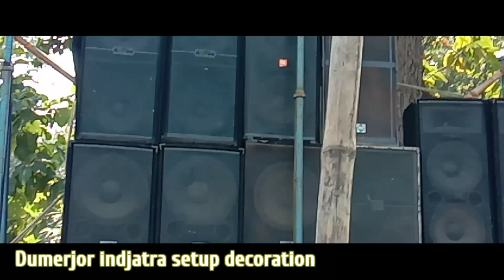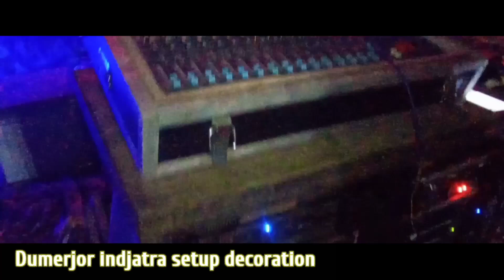Dumerjore indjatra Arcestra Nami Dami Programs/Star Today night Programs full silo dance enjoy 2021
Dumerjore indjatra Arcestra  Nami Dami Programs/Star Today night Programs full silo dance enjoy 💥 Happy New year dear 2021

Dumerjore indjatra
Today night Programs 👍👍👍
Kyuki Jhaka or vi shooting vlog video or v lata rahunga

RKL-DUMERJORE